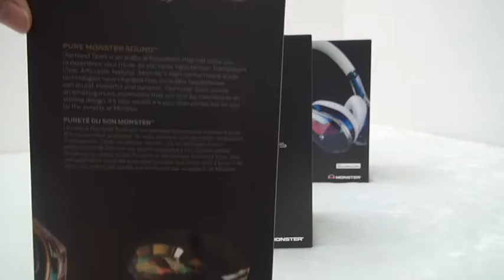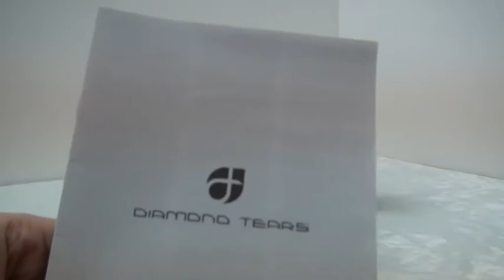Replica Monster Beats By Dre Gold Diamond Tear Headphone Unboxing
so i did by some headphones and i have to say these are the best fakes i have ever seen, they

sound,  look, feel exactly the same. I am very happy with these. And the color is amazing.

these are amazing for the price and i am happy with my purchase

I received this pair from: "girls" store